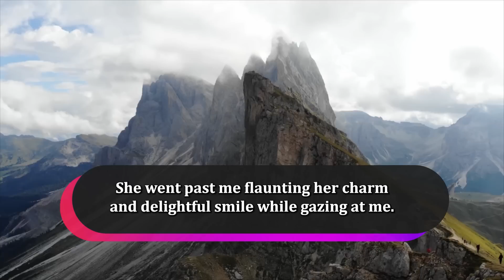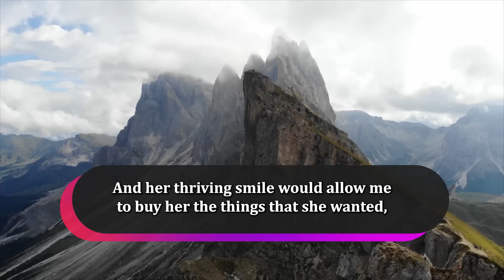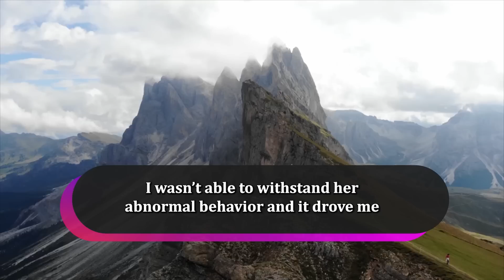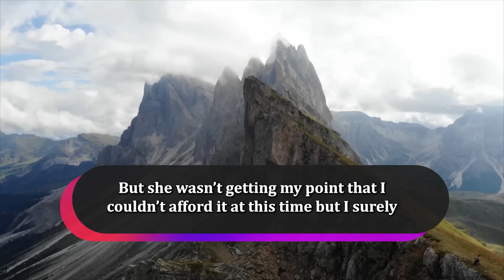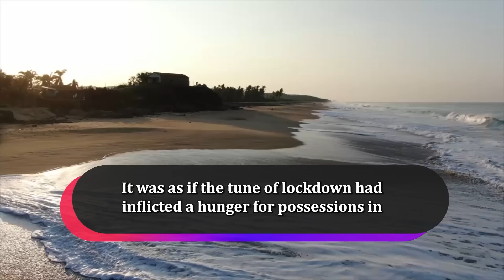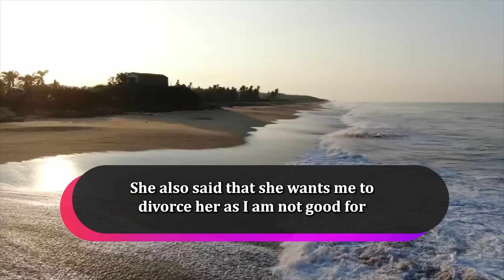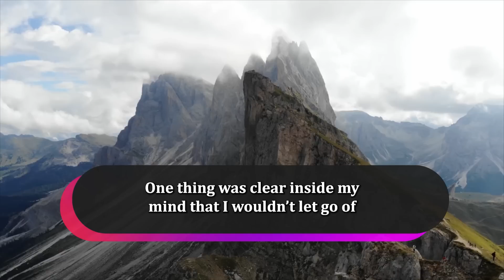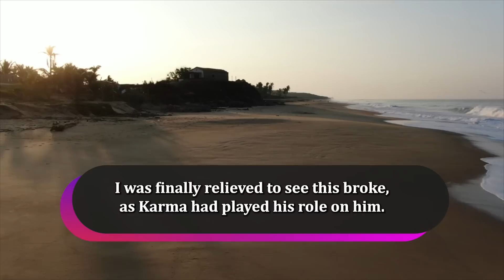Ex-Wife Left Me To Marry My Rich Friend After My Bussiness Suffer Huge Loss, But Soon She Realized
Summary :-
OP, owns his family restaurant in the streets of Alabama city that has been around his family for centuries. He met Windy at her restaurant when visited his restaurant along with her friends.  She is just so boastful about her lifestyle and the things that she owns, as she has a habit of flaunting her surreal holdings in front of all others. OP and Windy used to like each other and the visits of Windy became quite regular with time. They both shared their feelings with each other and then started dating. They would either spend time at op’s restaurant or at some other place. After a few months of dating, they two married each other in a lavish setting that had all sorts of defining decorations. Windy couldn’t resist boasting of her lavish wedding and the jewelry that she wore there. Ops love life was going quite great and they too were doing great with each other.  After a few months of dating, the virus hit the Alabama city, making the situation worse there. Op’s restaurant was made to shut down as lockdown was inflicted throughout the state. He had a real loss of his earnings as the restaurant remained closed for a few months, also he had to suffer subsequent loss in the material that he has brought some time back.
Irrespective of the situation in the house and restaurant OP’s wife demanded him to buy this extra expensive necklace, embracing the situation he turned her immediately while citing the respective reasons. Her behavior has significantly changed over time and the relationship between him and op grew worse from then on. Her gossip group had this introduction of this new woman, a bank official wife. She was a clear rival of Windy in that group and pretty much dominated it for some time. Her extra lavish withholdings made Windy indifferent to the members of the group as she was not able to lead them anymore. Op and Windy had this trouble going on between them for some time because of the necklace thing.
After some days Op was shocked to see his wife sitting with his friend Richard and the other day, he sees her wife holding this necklace in front of her friends. Op founds this new message on her phone as she was away, and it was from Richard. Then he knows that the necklace was given to her by Richard, and they both were dating for some time. After that OP’s wife asks him to divorce her. They both get married after a few days and then they two started showing up at OP’s restaurant almost daily. Which made him lose his mind and then he thinks of taking revenge on Richard. Then OP releases the information about the debts that OP had taken on social media. It makes Richard lose his property and withholdings as people come seeking their debt money from him. Alarmed with this Richard enclosed some peculiar news about Windy, thus making her life worse.